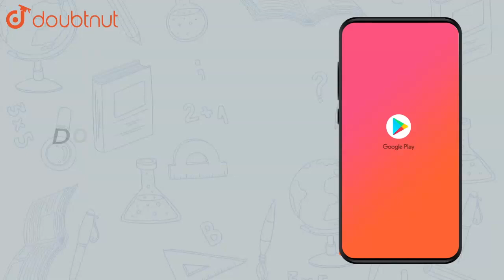A fields is in the shape of a trapezium whose parallel sides are 25 m and | Class 9 Maths | Doubtnut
A fields is in the shape of a trapezium whose parallel sides are 25 m and 10m. The non parallel sides are 14m and 13m. Find the area of the field.

Online Class में Admission लेने के लिए यहाँ click करें :
👉Class 9 | CBSE Boards | English Medium :

👉 Have Any Query? Ask Us.